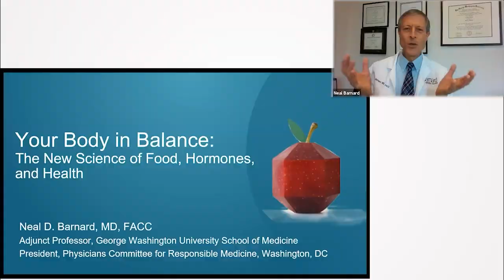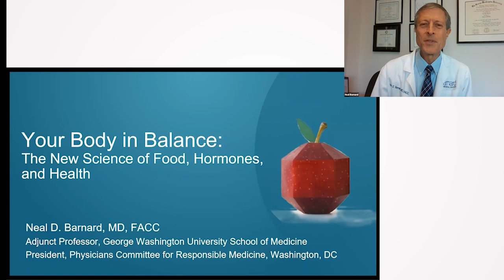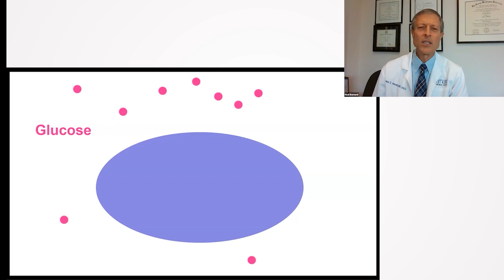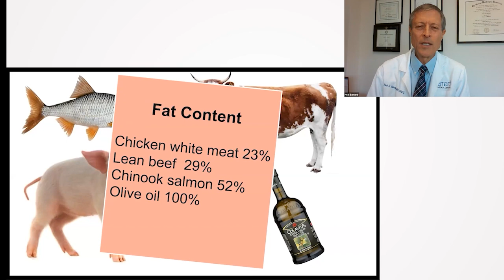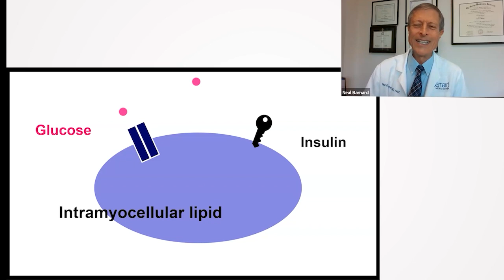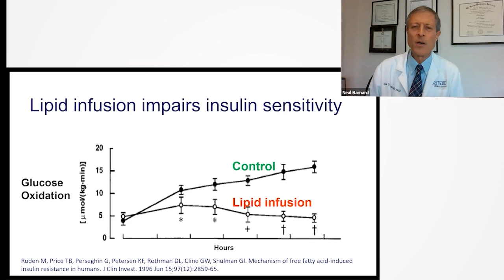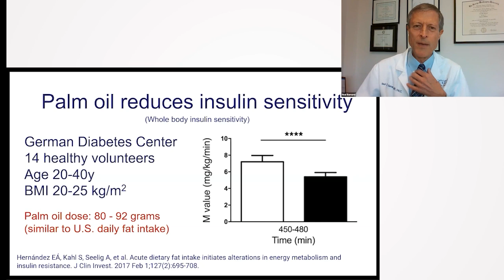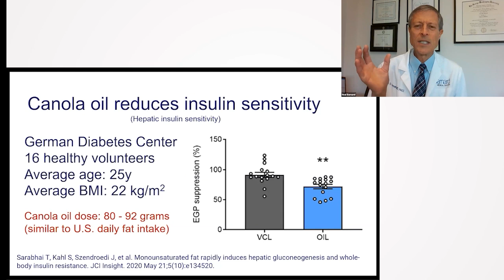Controlling Hormones through Diet: Achieving Body Balance - Neal Barnard M.D.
Dr. Neal Barnard highlights the profound impact of dietary choices on our hormonal health. Going beyond the established notion of ""bad food equals disease,"" he emphasizes the groundbreaking understanding of how our diet regulates vital hormones like insulin, estrogen, and testosterone. Using his book, ""Your Body in Balance,"" as a reference, Dr. Barnard demonstrates that the foods we consume can either balance or imbalance our hormones, thus significantly influencing our health. He underscores the role of fats in inducing insulin resistance, revealing that a plant-based, low-fat diet can restore insulin sensitivity and overall health.

0:00 Introduction and Relationship Between Food and Health
0:26 Hormonal Impact of Foods
1:09 Insulin and Blood Sugar
1:52 Insulin Resistance and Its Causes
3:44 Effects of Different Types of Fats on Insulin Sensitivity
5:55 Reversing Insulin Resistance Through Diet